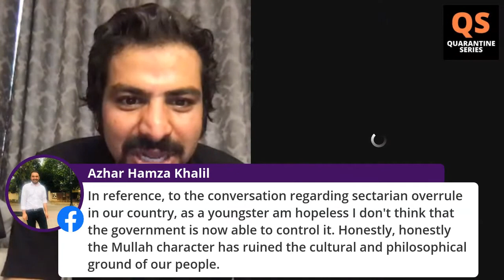Pakistan - Past, Present & Future with Javed Jabbar (Urdu/Hindi)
Javed Jabbar on the Quarantineseries, discussing Pakistan's Past, its Present and what the Future holds.
About Javed Jabbar
Former Senator, Javed Jabbar is a Film-maker and a Writer. He was an elected member of the senate of Pakistan (1985-91) and has served in three federal cabinets. He has also been the advisor on National Affairs to the Chief Executive of Pakistan (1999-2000). has extensive experience in media, which includes writing, film making, public policy-making and drafting of new laws.
As a film-maker, Javed Jabbar, produced, directed and wrote many films including feature and documentaries. He produced two feature films which received critical acclaim. As a producer, writer and director, he produced Beyond the Last Mountain the first English Language film in Pakistan in 1976. Starring Usman Peerzada, Shamim Hilali and Marriana Haq Karim in lead roles, Suhail Rana composed the music for this film. Renowned poet Obaidullah Aleem was the lyricist of this movie.
RamchandPakistani in 2008 is the second film produced by Javed Jabbar which was directed by his daughter Mehreen Jabbar. Starring Nandita Das, Maria Wasti, Noman Ijaz and Zhalay Sarhadi. Although the film was not commercially successful, it is praised by critics and received many awards at international festivals.
In a voluntary capacity, Mr Javed Jabbar served for 8 years (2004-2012) as one of the four elected global Vice Presidents of IUCN – the International Union for Conservation of Nature, headquartered in Switzerland, the world’s largest and oldest environmental organization. IUCN is the only environmental organization with official observer status at the United Nations. He also served for over 4 years as Chairman of the Pakistan National Committee of IUCN, representing 24 Governmental and non-Governmental organizations of Pakistan.